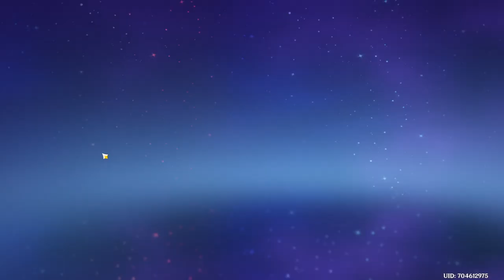DON'T go to Sumeru until you've watched this video. Genshin Impact Guide for beginners!!